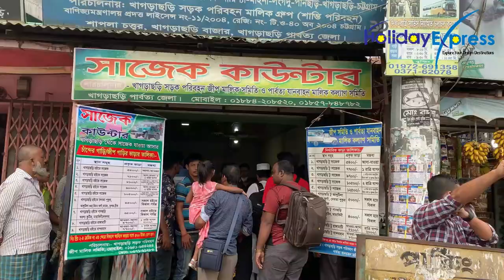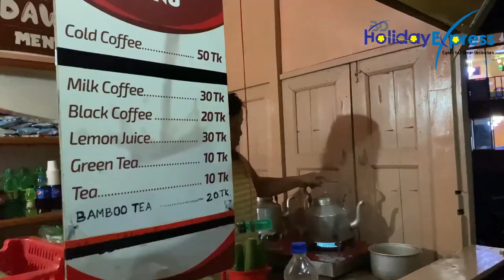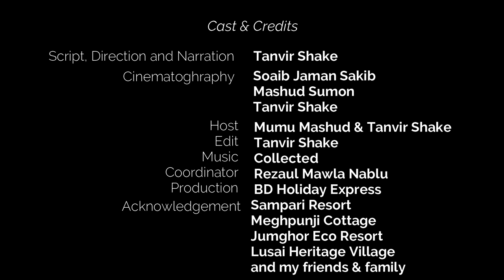জুমঘর ইকো রিসোর্ট | সাজেক | ভাড়া সহ বিস্তারিত | Jumghor Eco Resort | Tanvir Shake | Mumu Mashud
Here is the full review of the beautiful resort in Sajek which is Jumghor Eco Resort. You can enjoy the clear mountain view with beautiful sky directly from the room of this resort.

Production: BD Holiday Express
Direction: Tanvir Shake
Host: Tanvir Shake & Mumu Mashud

Production Manager: Rezaul Mawla Nablu
Cinematography: Soaib Jaman Sakib, Mashud Sumon & Tanvir Shake
Editing: Tanvir Shake

BD Holiday Express
"Explore Your Dream Destination"

Shake Tanvir Ahmed
Owner
BD Holiday Express